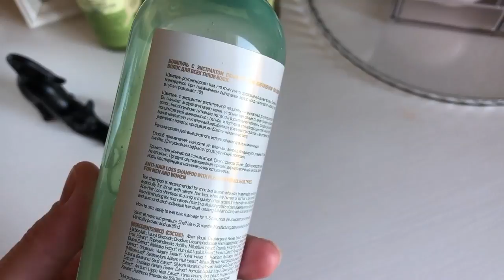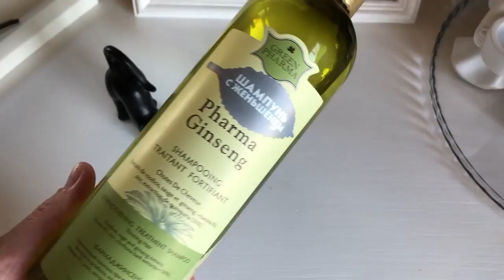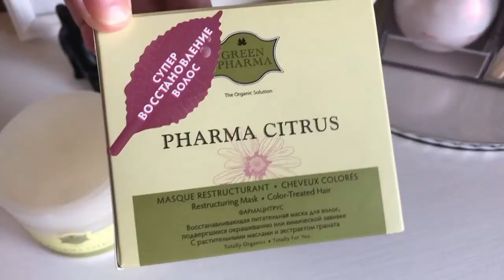Органическая косметика для волос || Green Pharma и Evinal нужно ли? [Иринка MissKic]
Привет!
Хорошо испробовав косметику от Green Pharma и Evinal я готова тебе рассказать о ней, только помни это мое субъективное мнение. и то что, подошло мне не значит , что подойдет тебе сто процентов и наоборот, то , что не подошло мне )возможно подойдет именно тебе.
в этом видео ролике я расскажу тебе о шампунях и масках от Green Pharma и Evinal. интересно?

▼ ❤️ ▼ ❤️ ▼ ОТКРОЙ МЕНЯ▼ ❤️ ▼ ❤️